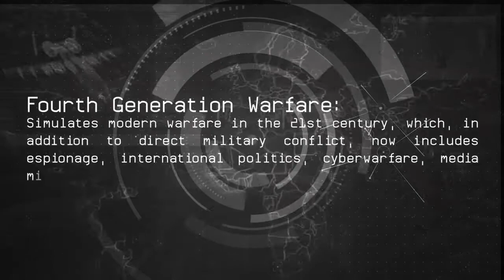Анонсовый трейлер игры 4th Generation Warfare!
Студия Eversim представила анонсовый трейлер игры 4th Generation Warfare. Война четвертого поколения имитирует войну в 21-м веке, которая, помимо прямой оппозиции военных сил, теперь включает шпионаж, международную политику, кибервойну, манипулирование СМИ и торговые войны.

Все методы честной игры: взлом, саботаж, политическое вмешательство, военные удары, коррупция, предательство, убийства, господство в энергетике, кража данных ...

Пошаговая игра 4th Generation Warfare сочетает в себе стратегическую и ролевую игру.

Игра ведется на текущей карте мира, видимой в 2D и 3D. На карте показаны все национальные границы, города и важные стратегические места (военные базы, электростанции, заводы). Игрок может получить доступ к картам города с его различными зданиями (дворец главы государства, штаб армии, спецслужбы или полиция,
рестораны, посольства, места проживания персонажей, секретные укрытия) и взаимодействовать с персонажами в этих местах. Некоторые здания имеют компьютерный сервер для своих операций и содержат базы данных конфиденциальной информации; они могут быть целью кибератак, направленных на блокирование или кражу этих данных.

Игра 4th Generation Warfare выйдет в февраля 2020 года на PC